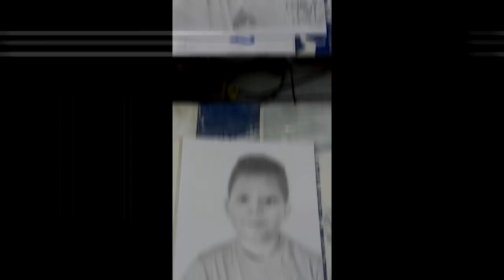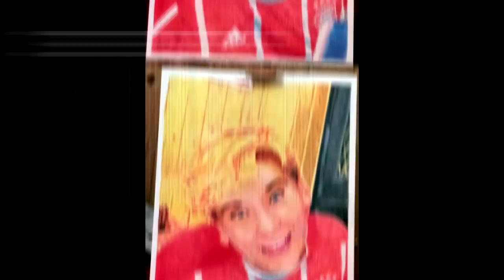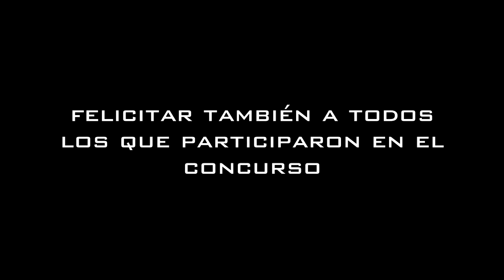Resultados del Concurso de Dibujo 2017 - TheMaxiArte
Hoy les presento los resultados del concurso de dibujo que organicé hace un mes en el canal. Finalmente fueron 74 dibujos en total, una gran participación! Estoy muy conforme con los trabajos enviados y feliz de que se animen a participar en algo así. Personalmente me comunicaré con los 5 primeros lugares para entregarles el acceso gratis a mi curso de dibujo en la plataforma de Udemy.